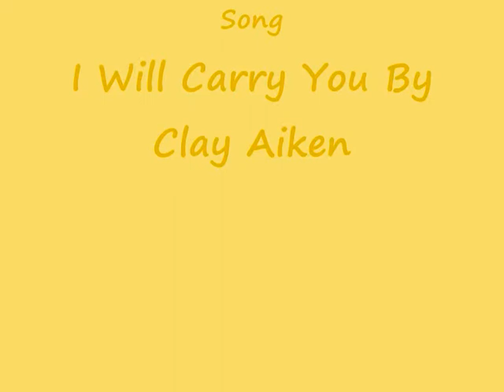FMA-Edward Elric-I Will Carry You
This Shows The Story of Ed Though The Show. How He Thinks He Is Alone But He Has Lots Of People Who Will Help Him Or Carry Him If He Needs Them